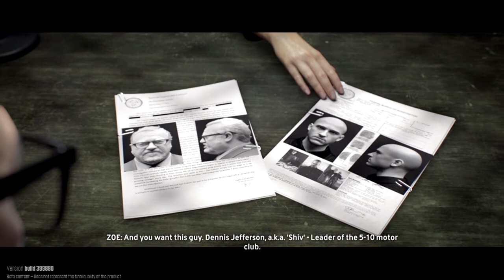The Crew Beta gameplay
The Crew is developed by Ubisoft. enjoy the playthrough, next gen graphics & HUGE OPEN WORLD